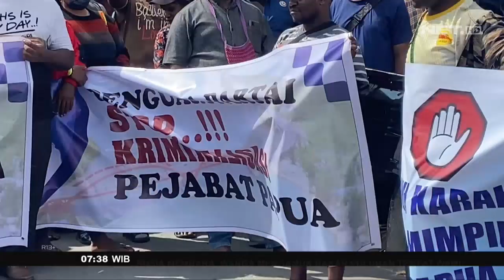Kuasa Hukum Lukas Enembe Tampik Pernyataan Maki - FAKTA+62